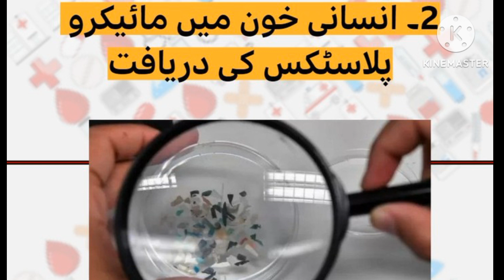Wo Chezain Jo 2022 Me Pehli Bar Hoien | Amazing Facts | Happy New Year Status 2023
Happy new year status 2023 with this amazing facts video. Wo chezain Jo 2022 me pehli bar hoien. Things that happened first time in 2022.